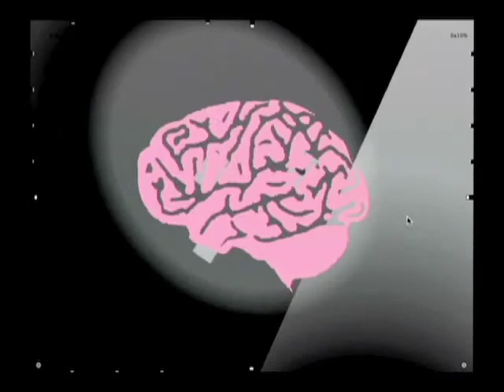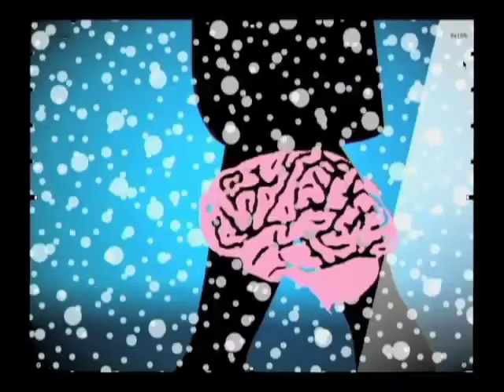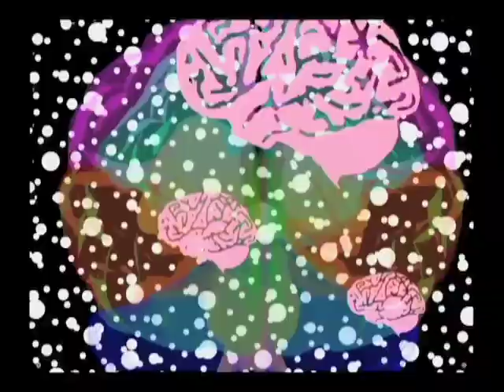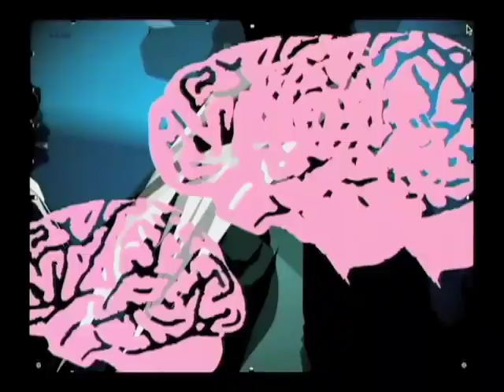Video Jack - Master and Margarita: The Hero Enters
Adaptation of Mikhail Bulgakov's novel "Master and Margarita"
Music and video by Video Jack (André Carrilho and Nuno Correia)
Recorded live at PixelAche Festival - Kiasma Theater, Helsinki, Finland, 5/April/2009